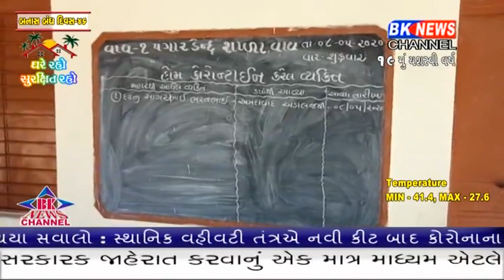થરાદમાં વધુ એક આરોપીનો કોરોના ટેસ્ટ પોજીટીવ આવ્યો